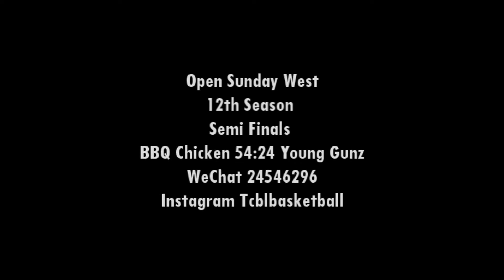【Open Sunday West】BBQ Chicken vs Young Gunz -Season 12/Semi Finals